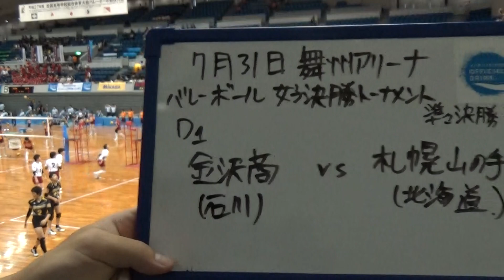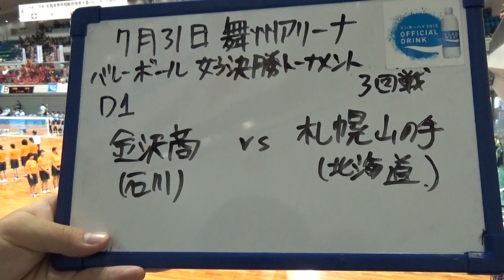2015年IH バレーボール 女子 3回戦 札幌山の手（北海道）vs 金沢商（石川）①